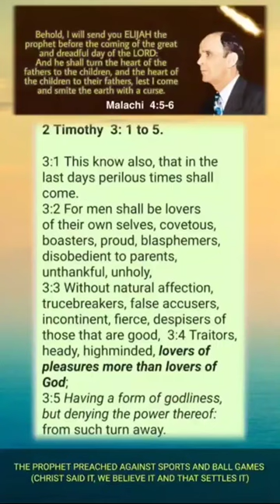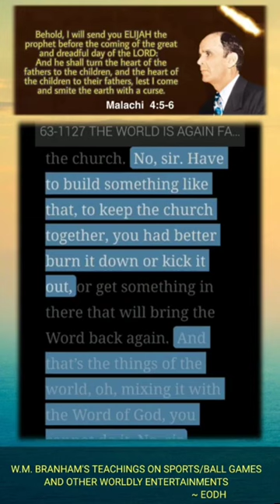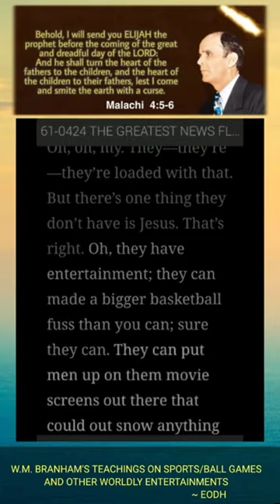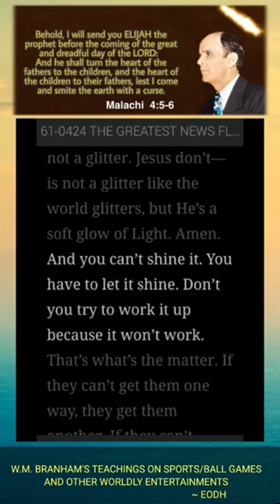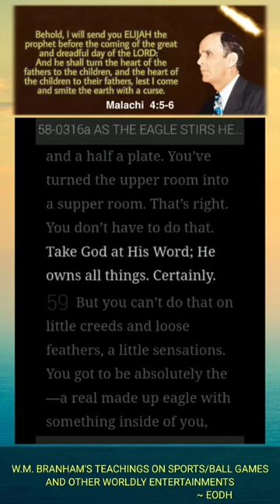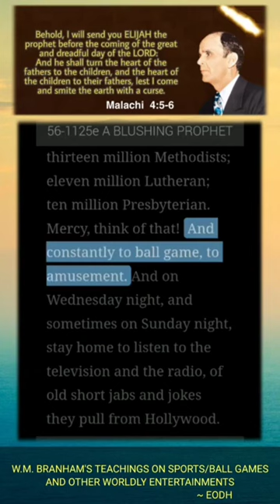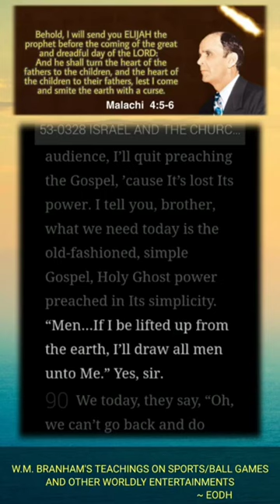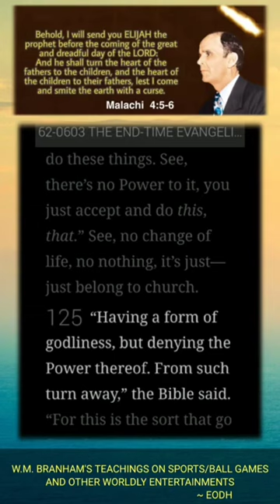W.M. BRANHAM'S TEACHINGS ON SPORTSBALL GAMES AND OTHER WORLDLY ENTERTAINMENTS